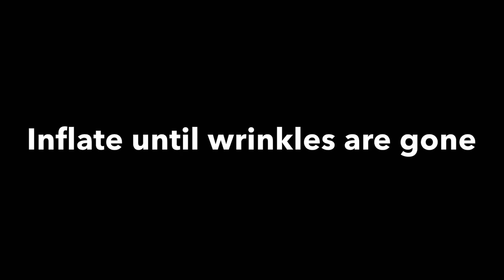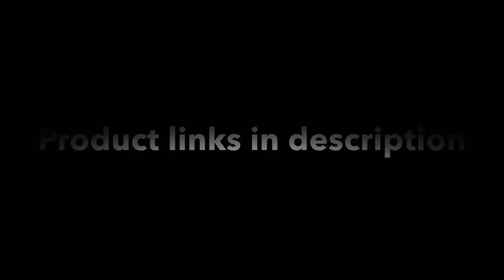Silver Chrome Balloon Garland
How to make a gorgeous silver chrome balloon garland! This diy garland features Orbz balloons! Also unboxing beautiful 13” cake stands. Decoration ideas for birthday party.

*2PK 5FT x 10FT Black Polyester Curtain Panel Backdrops

*2PK 5FT x 10FT White Polyester Curtain Panel Backdrops

*Fishing Line

*Shop Ask Me For A Balloon Amazon Storefront
USA (Find 4 ft tables here)
Or Canada